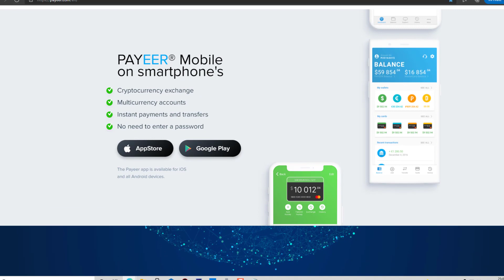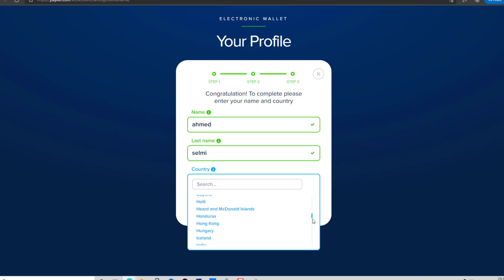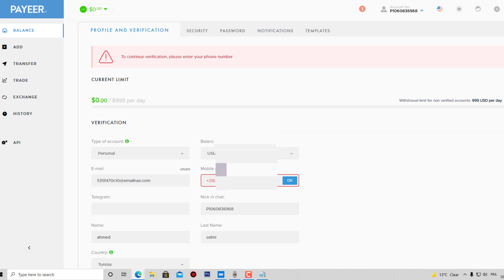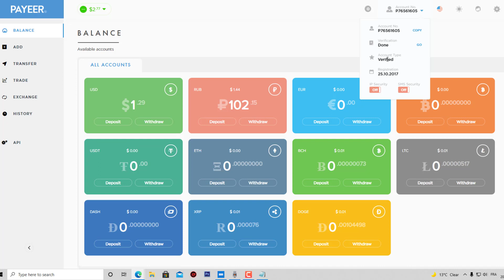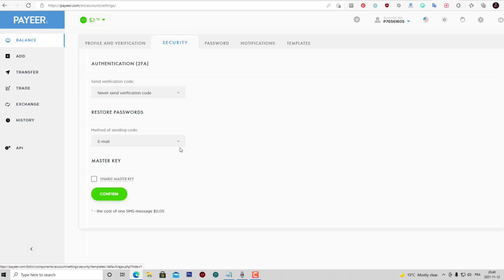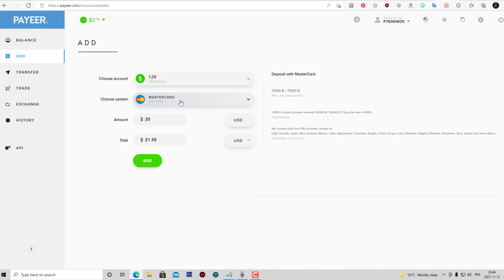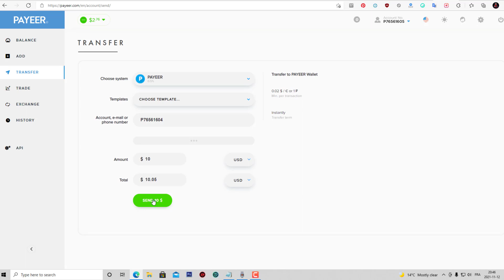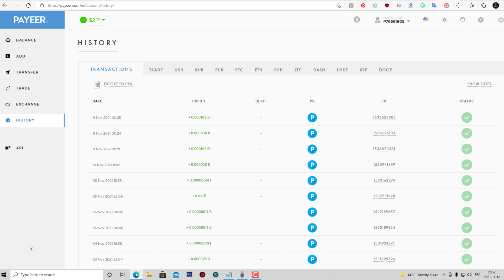شرح كامل و مفصل لمحفظة Payeer التحديث الجديد مع طريقة تفعيل الحساب بالوثائق | أفضل بديل للباي بال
بايير هو أفضل بديل لبنك الباي بال الذي يستخدمه معظم الأشخاص اللذين يعملون علي الإنترنت. إذا كنت مهتمًا وترغب في معرفة كيفية إنشاء حساب Payeer لتلقي أرباحك من جميع المواقع علي الإنترنت تابع الفيديو للنهاية.